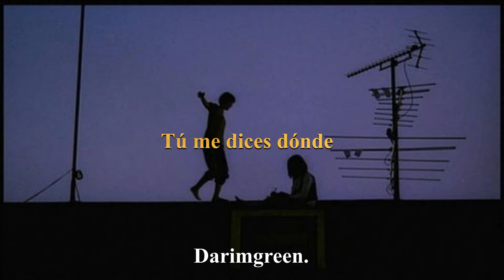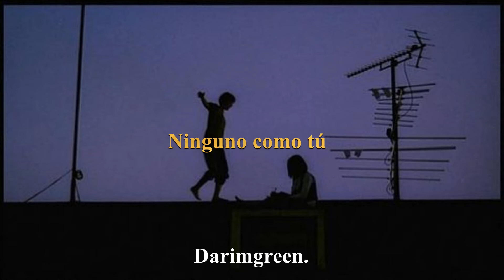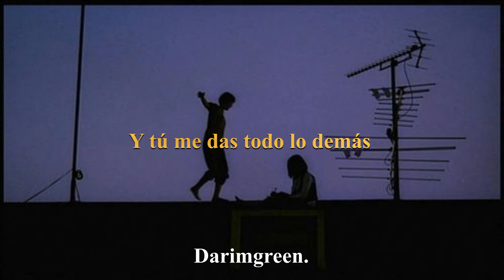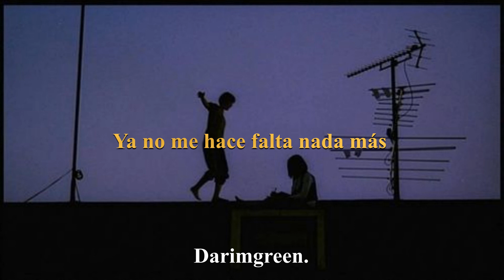Amor eres tú ♡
Maye - Tú (Letra)

My angel : Bliss.

             [Letra]
Todo lo que viene yo lo pido
En cada momento infinito
Busco lo que escondes
Tú me dices dónde
Todo lo que pasa es relativo
Pero, cada vez que estoy contigo
El tiempo se detiene
Y desapareces
Y tú me das todo lo demás
Yo quiero estar donde tú estás
Solo tú
Ninguno como tú
Todo lo que dice un solo beso
Hace que se rinda el universo
Como hacen los dioses
Al caer la noche
Para qué correr si no hay apuro
Si es que cada vez que estamos juntos
Y desapareces
Solo tú
Ninguno como tú
Ya no me hace falta nada más
Si lo más difícil de encontrar
Lo encontré contigo
Uh-uh
Uh-uh-uh-ah
Uh-uh-uh
Uah-uh-uh-uh
Lo encontré contigo
Y nadie más
Mmh-mmh
Mmh-mmh, ah